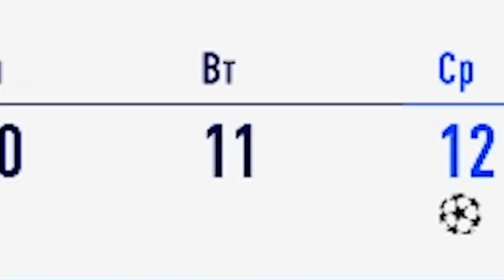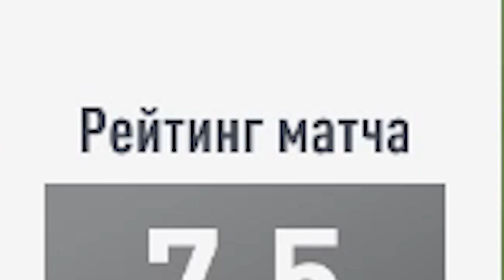FIFA 19| КАРЬЕРА ЗА ЗИНЧЕНКО!!! ВЫПУСК 5